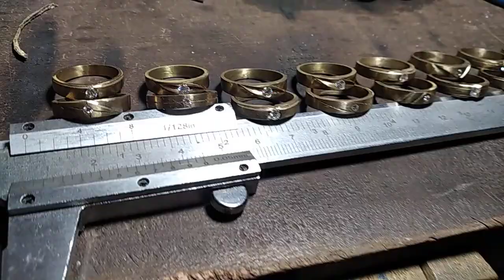hasil pengrajin emas perak membuat cicin kawin